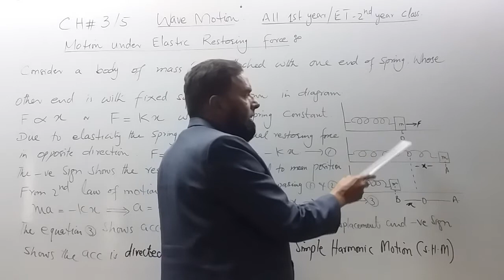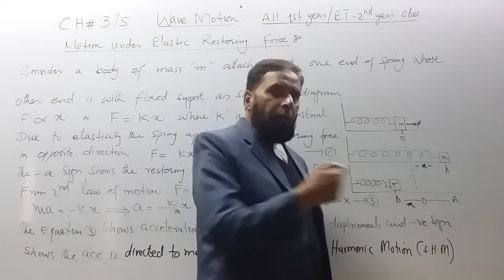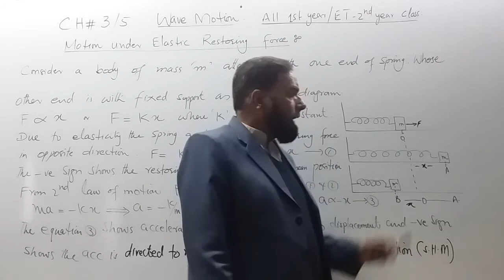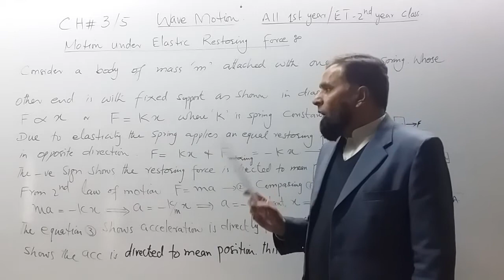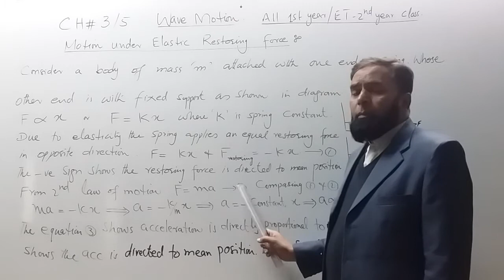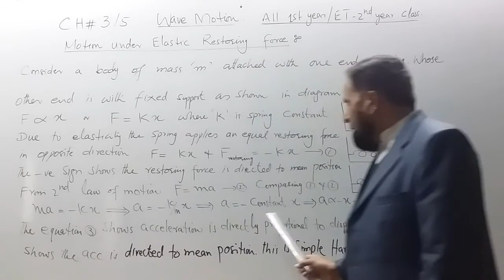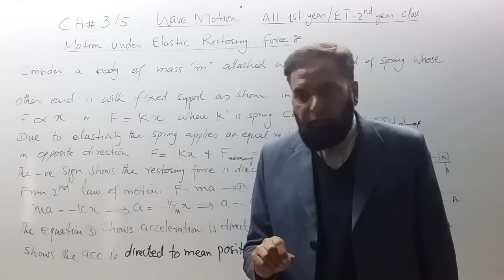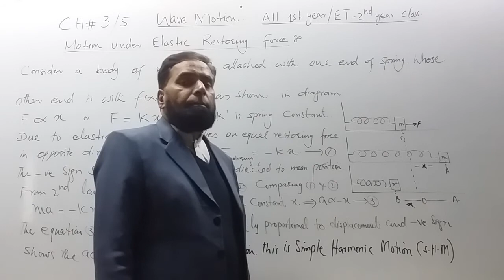Motion under Elastic Restoring Force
Subject Title: Applied Physics
Subject Code: Phy-112, Phy-132, Phy-222
Topic: Ch#3/5 Wave Motion - Motion under Elastic Restory Force
Class: DAE 1st year, ET 2nd Year
Teacher Name: Asst. Prof. Gul Nawaz